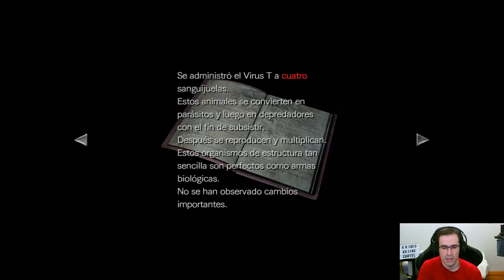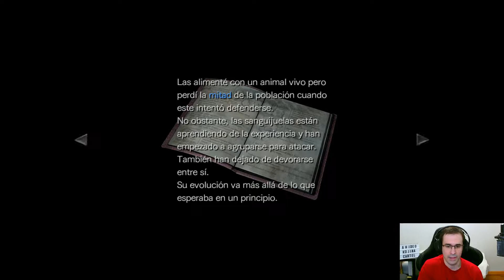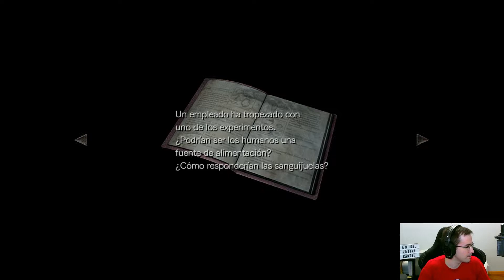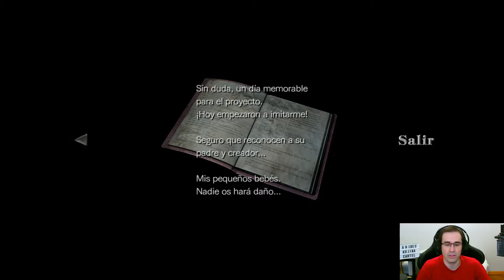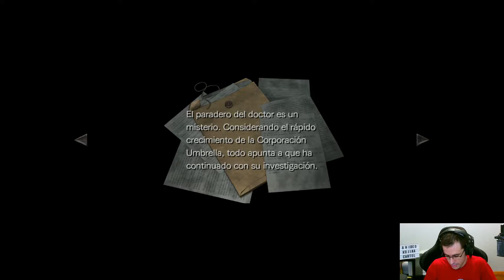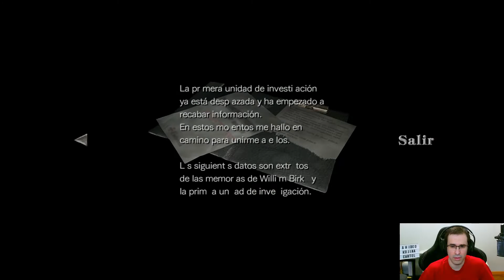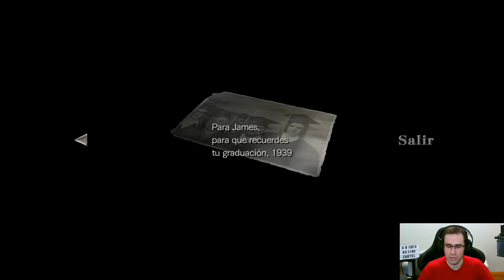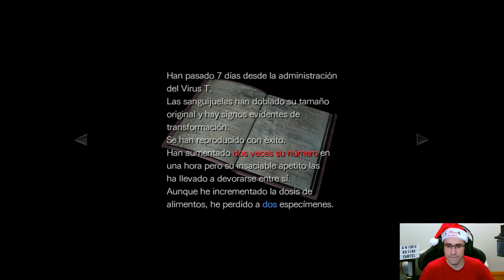Resident Evil 0 - Capítulo 15 - Gameplay [Xbox One X] [Español]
Aquí tenéis el capítulo 15 de Resident Evil 0 en Xbox One X en español.

Si queréis participar en los directos os animamos a seguir a nuestros compañero KyroxSP, quien retransmite habitualmente a través de Mixer.